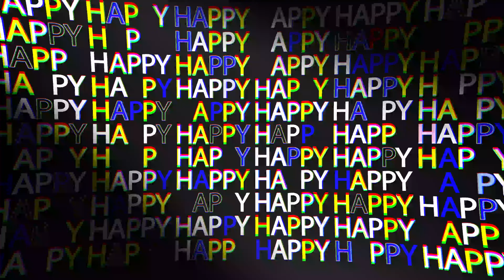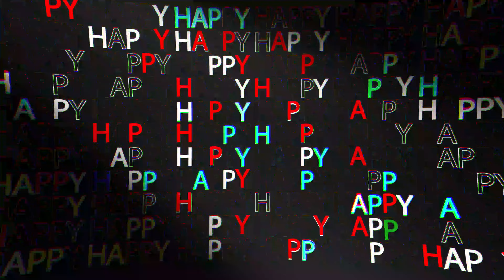Happy Text VJ background video 1 hour loop 4K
Happy Text VJ background video
Duration: 1 hour
Loop